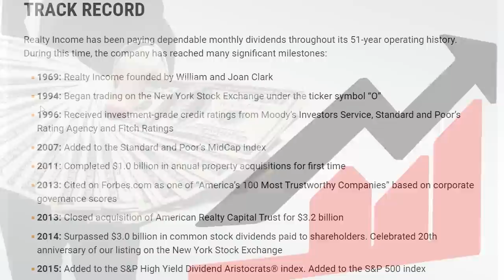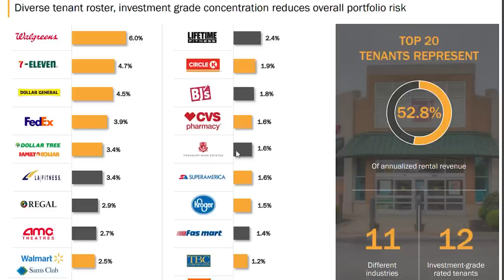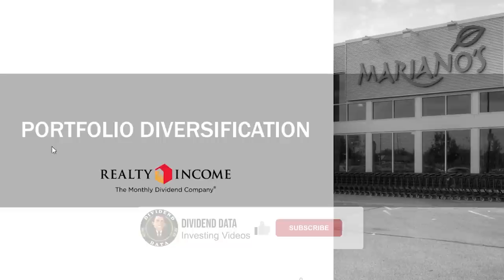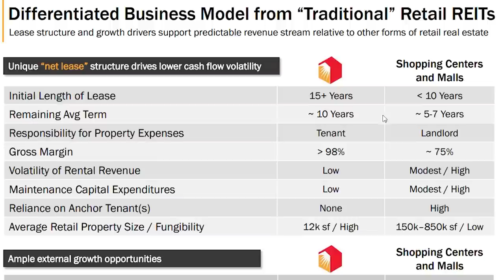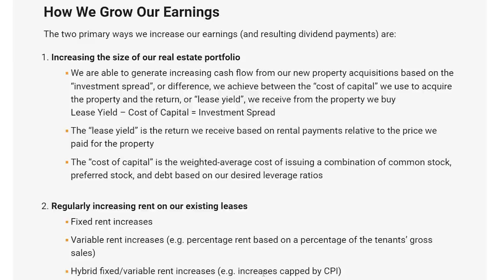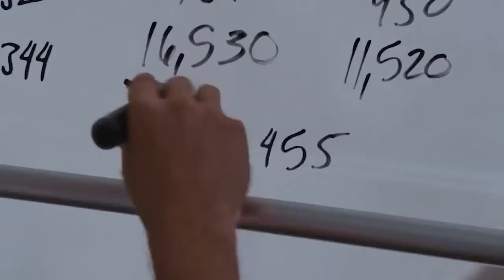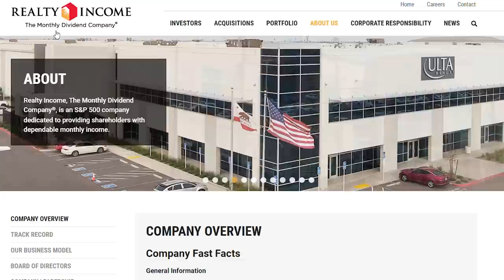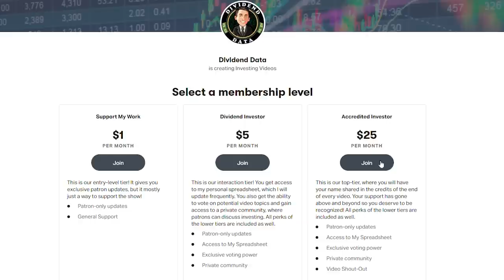Why You Need to Own Realty Income Corporation | O Stock Review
I review the stock of Realty Income Corporation (Stock Ticker: O) and explain why I think it needs to be a staple in your long term dividend stock portfolio. Realty Income Corp is a real estate investment trust that invests in free-standing, single-tenant commercial properties in the United States, Puerto Rico, and the United Kingdom that are subject to NNN Leases. The company is organized in Maryland with its headquarters in San Diego, California. The company is one of a few real estate investment trusts that pays dividends monthly. In this video, I go through all aspects of their business model and provide my analysis of the stock.

Timestamps:
Intro: 0:00
History: 0:44
Portfolio Diversification: 1:56
Business Model Overview: 4:15
Current Earning & Dividend: 7:20
Monthly Dividends Analysis: 8:13
Current Holdings & Buying Strategy: 10:16
Outro: 11:16